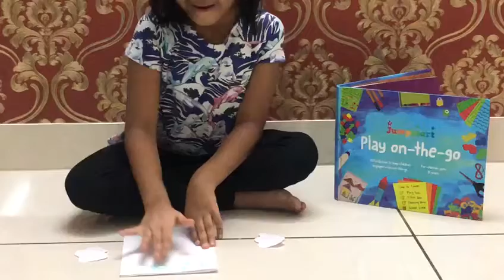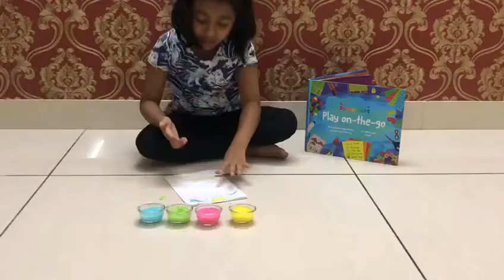Sensorial Play: Rice Glue Paint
Many of us have engaged in peeling fevicol (glue) from our hands after a sticking activity. It gives tactile fun and stimulation.
Rice Glue Paint is a wonderful way of developing sensorial stimulation of touch.
Not only it is used as paint but can also double up as glue